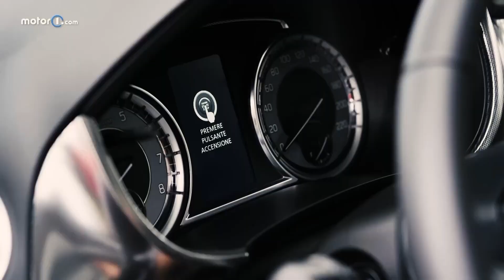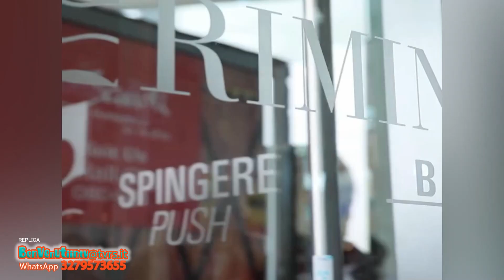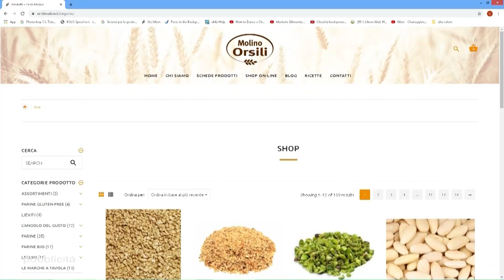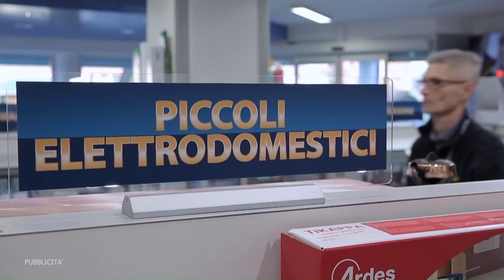Benvenuti in TV 23 24 005 del 13 10 2023 1137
Conduce: Romina Verdinelli
Ospite: Prof.ssa Lucia Postacchini, Carla Carloni - Riviera del Conero e Colli dell'Infinito, Leguminaria, Anita e Pepita